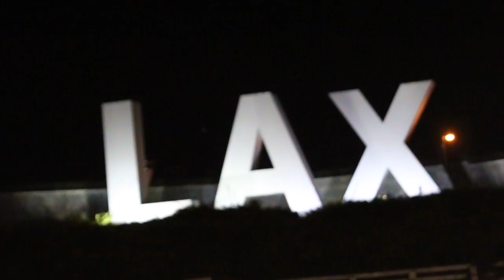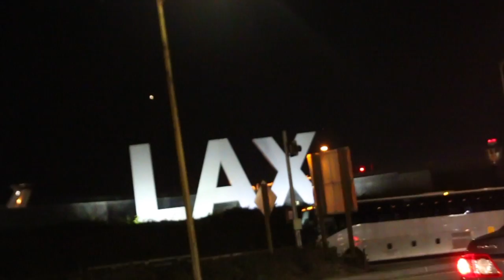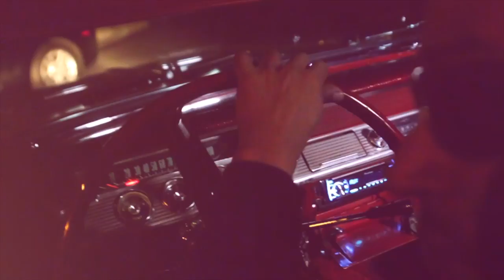Mike Nash - Way Back ft. Kxng Crooked [Official Music Video]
dir by Crime City Films